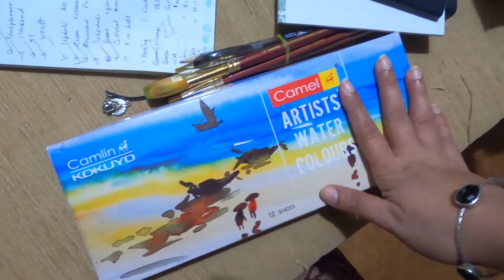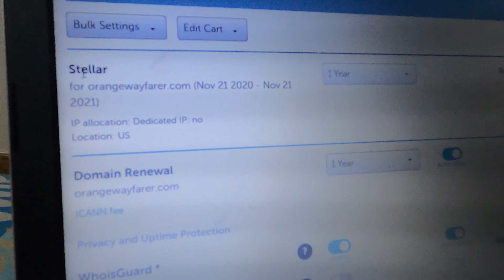A Day in My Life: Packing for Kolkata, Bhaifonta Treat with Kolkata Biryani from Bangalore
On the eve of Bhaifonta, a dear friend sent us Kolkata style mutton biryani in Bangalore .This is the best biryani I have in Bangalore so far, from Suswadoo. I packed my bags for the upcoming flight to Kolkata and performed skin care routine and other chores on the blog.

I am a Bengali girl from Kolkata who lives in Bangalore now. I am a Travel Blogger but due to lockdown, I am home bound & I am eager to share glimpses of my daily life on YouTube.

In this vlog, I welcome you to my home, Orange Wayfarer YouTube Channel and show you how we traveled to Kolkata.
This is a Bengali Vlog by Bengalis living in Bangalore.